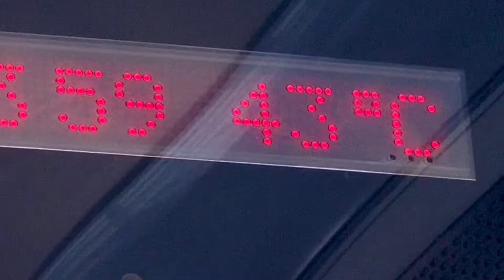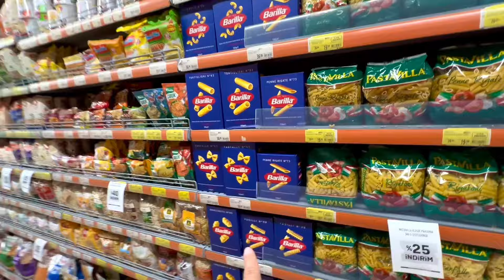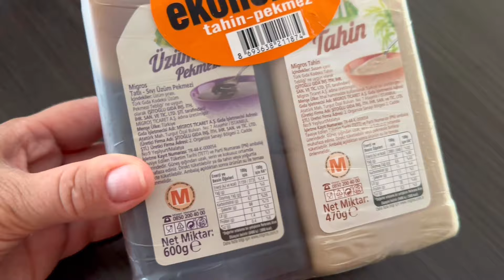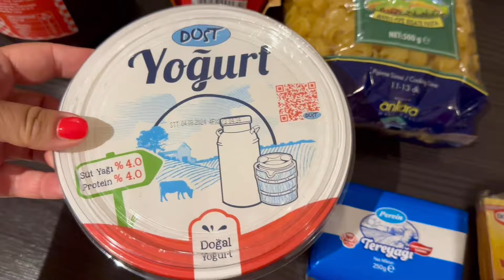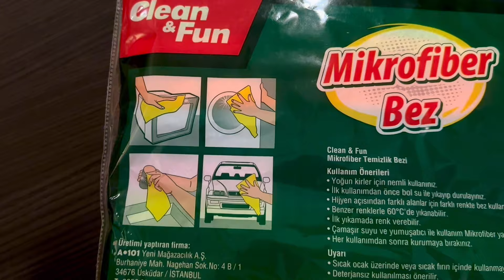ТУРЕЦКИЕ ПРОДУКТЫ 🇹🇷 ДЮДЕНСКИЕ ВОДОПАДЫ СЕГОДНЯ 🔷